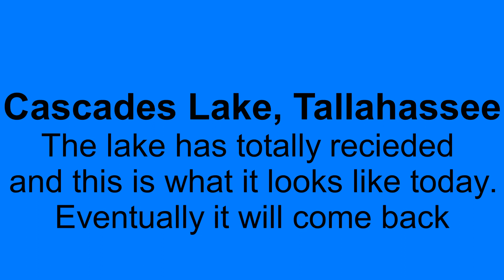Cascades Lake, Tallahassee Florida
Water levels at Cascade Lake have dwindled recently, revealing a sandy bottom and the knobby roots of its cypress trees. Many believe the lower water levels are from sinkholes. While the breathtaking sights are intriguing, Leon County Stormwater Management Coordinator Anna Padilla said the apparent drainage is due to a natural drawdown.

Padilla explained the sandy bottom of the lake “is permeable with a high infiltration rate, meaning that given the right conditions, the lake water will seep out through the lake bottom and flow into the aquifer.”

She said that while some regions are likely more permeable than others, “there is no true sinkhole in the lake.”